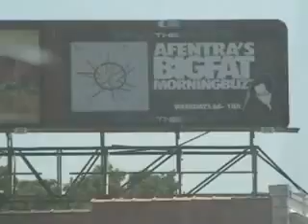Fountainwatch w Scoops Hasselhoff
KCMO